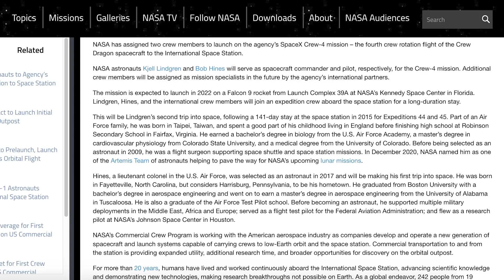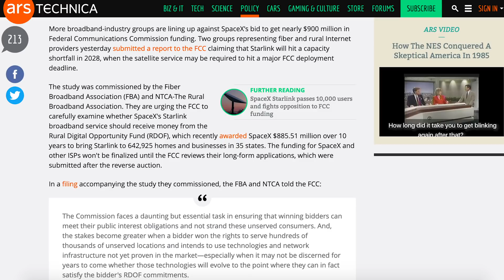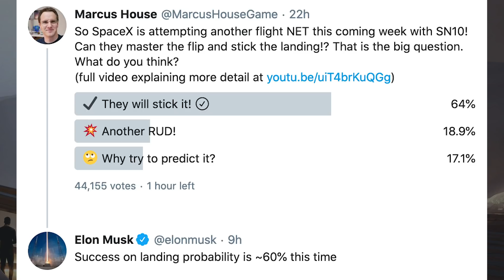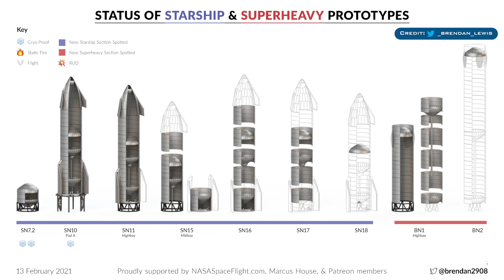SpaceX Starship Updates! SN10 Static Fire & Flight Preparation! TheSpaceXShow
Welcome to the latest SpaceX Starship updates video from TheSpaceXFans. There is some launch and Starlink related SpaceX news to kick off this video. Then in Boca Chica, work is continuing with the orbital launch site. We also have Starship updates as crews continue with SN10 static fire & flight preparation, plus some SN11 and SN16 stuff. Sit back and enjoy!

Mary (BocaChicaGal). SpaceX Boca Chica: Starship SN16's Leg Skirt Spotted - SN10 Tests its Flaps. YouTube. NASASpaceflight. February 11, 2021.

Mary (BocaChicaGal). SpaceX Boca Chica - Orbital Launch Mount Table assembly points to Starship's Future. YouTube. NASASpaceflight. February 13, 2021.

Mary (BocaChicaGal). SpaceX Boca Chica - Starship Landing Pad Work ahead of SN10 Launch - SN11/SN16 Prepare. YouTube. NASASpaceflight. February 11, 2021.

Lewis, Brendan. Status of Starship & Super Heavy Prototypes. Twitter. Brendan Lewis. February 13, 2021.